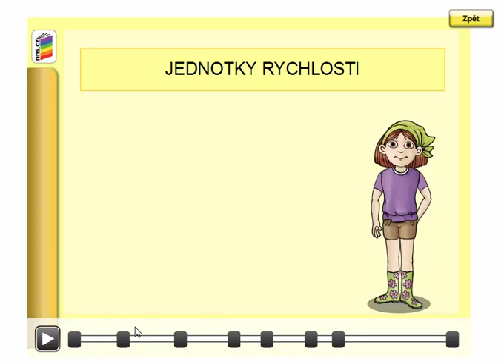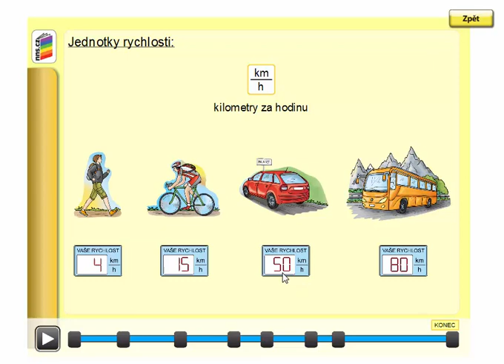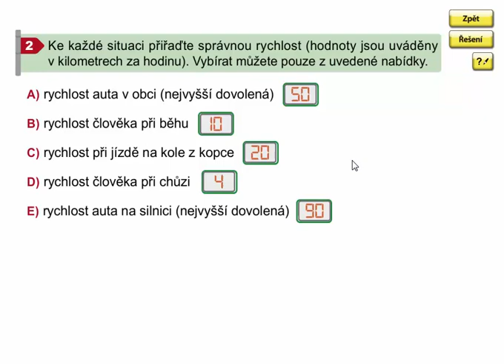Jednotky rychlosti: kilometry za hodinu, Matýskova matematika 7. díl, strana 58, cvičení 2